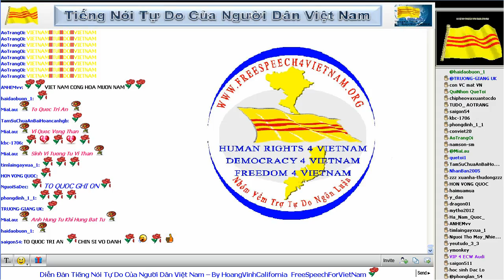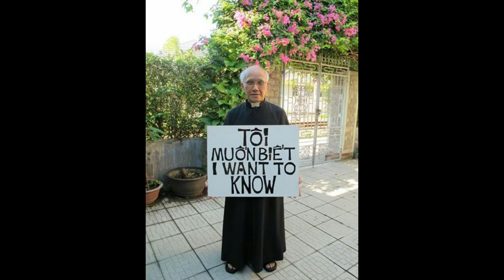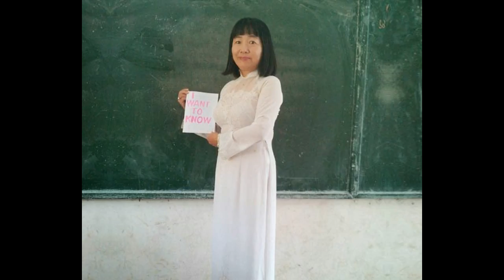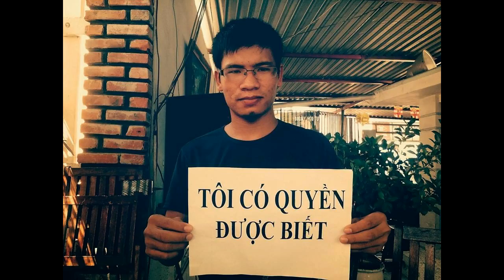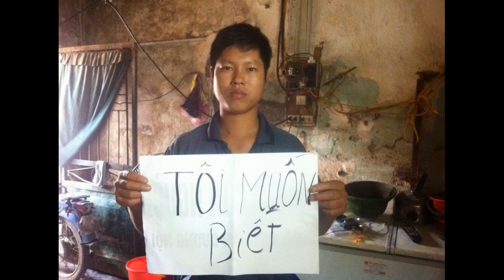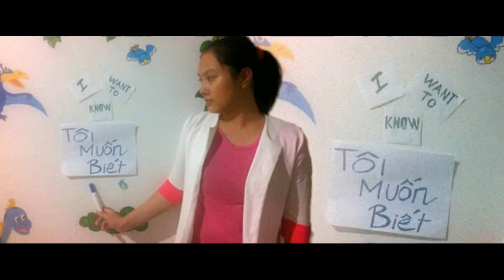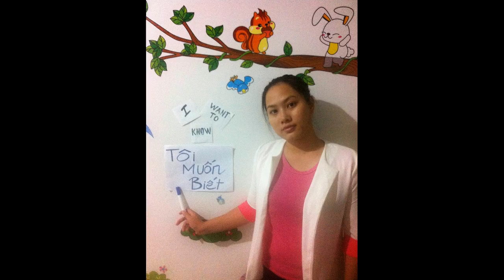9 4 2014 Bản Tin Việt Nam Người Việt Hải Ngoại Oakland Little Saigon News